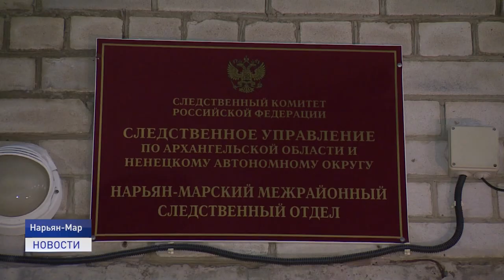АВАРИЯ НА МЕСТОРОЖДЕНИИ ТРЕБСА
Следственным комитетом возбуждено уголовное дело по факту нарушения правил безопасности при ведении работ на месторождении, повлекшее по неосторожности смерть человека. Напомним, 12 декабря на месторождении имени Романа Требса произошел хлопок и разгерметизация нефтегазовой смеси.